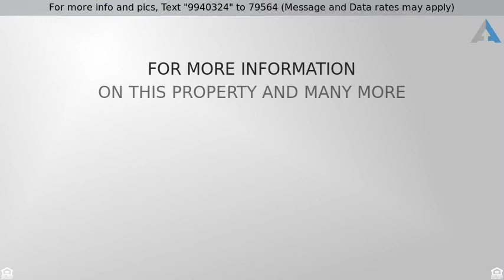Priced at $419,900 - 1044 Sun Mountain Ct, Camano Island, WA 98282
Enchanting Newer Home with Vast Views on .55 Acre

Enchanting newer home on over a half acre strategically perched overlooking picturesque setting.
Enjoy vast views from expancive upper deck or vaulted Princess dome eating nook-- breathtaking sunsets, lush territorial views and partial views of Olympic Mountain Range, Sound, Strait.
Large Chef's kitchen featuring 10 ft ceilings, slab granite, maple cabinets and hardwood flooring.  Upscale materials complete with Marble entry and fireplace, Alder trim and slab granite throughout.
Spacious master-on-main with WIC and en-suite bath boasting a double vanity and jetted tub.
3rd bedroom downstairs complete with unique climbing wall. Serene surrounding with dead end street. 2 decks, new play structure.
570' garage with 9' dbl doors & 12' ceilings. Room for shop, RV parking,.
Sought after Utsalady Elementary, Port Susan Middle. No ferry to Seattle!